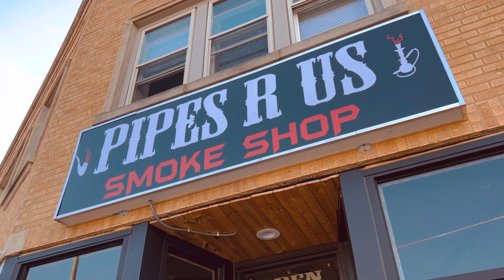Smoke shop Smokeshop￼￼ Tobaccoshop￼ | For more contents like this subscribe to my Channel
Start your smoke shop business.